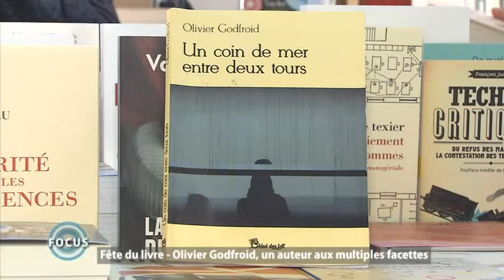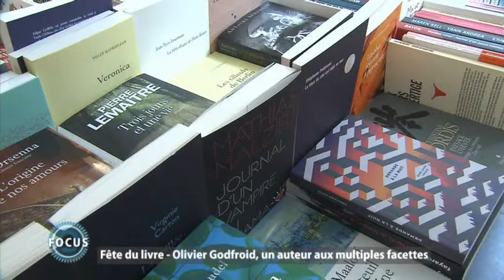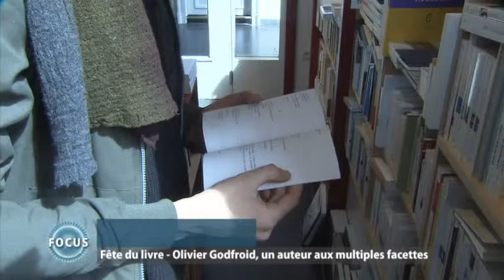Olivier Godfroid : portrait d'un artiste aux multiples facettes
Par Télévision Canal C - 26 avril 2016.
"Série consacrée à la littérature en retournant à la librairie "Point Virgule" à Namur. Cette fois, rencontre avec Olivier Godfroid. Ce jeune namurois à plusieurs cordes à son arc et vient d'écrire son premier roman" Canal C.